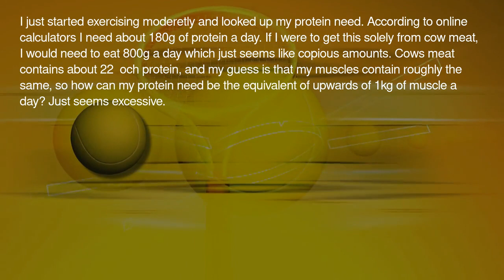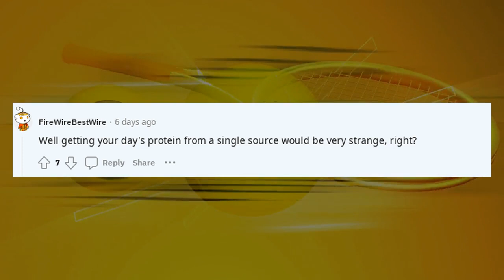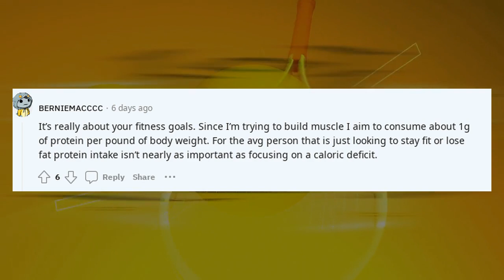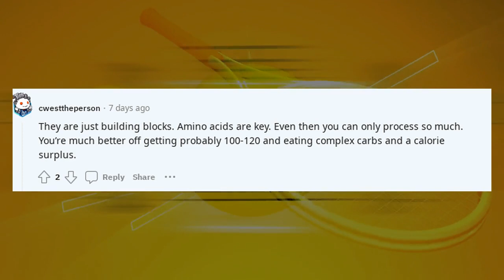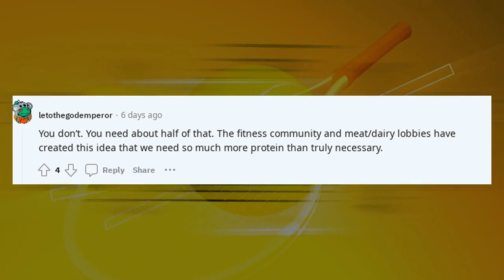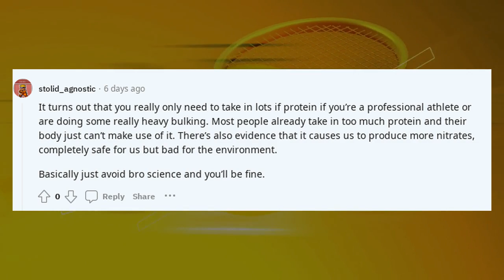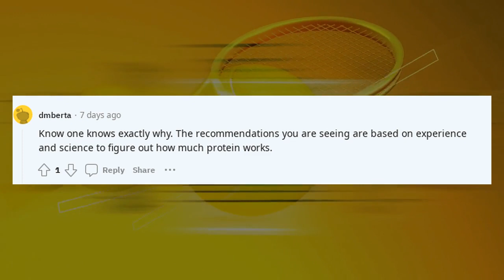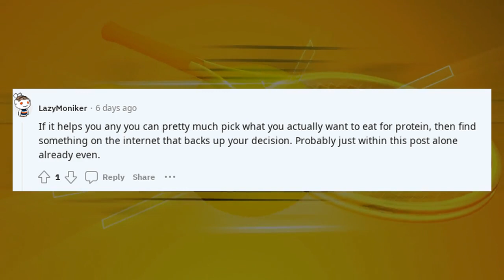Explain to me like I'm 5 | ELI5 Why do we need so much protein?